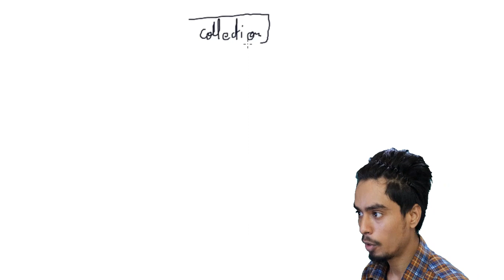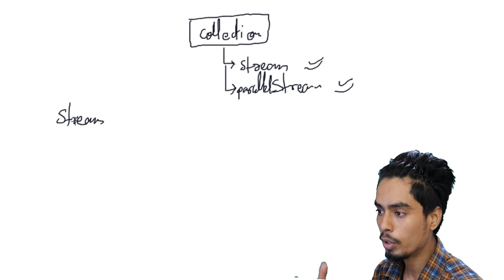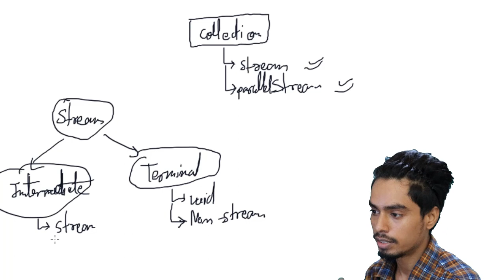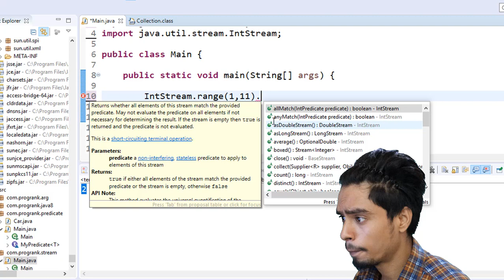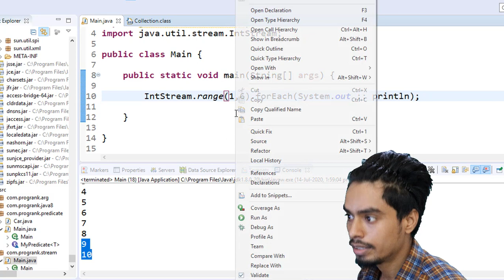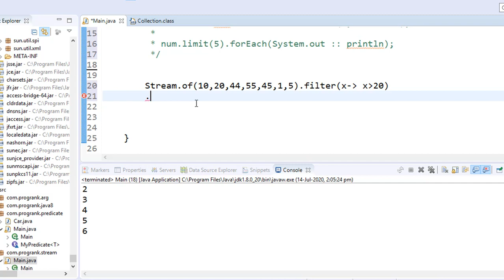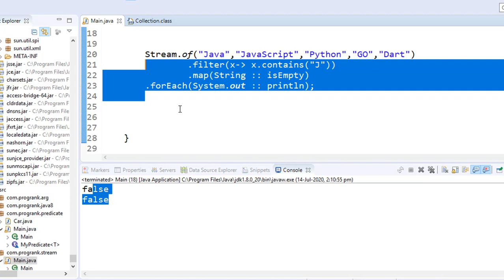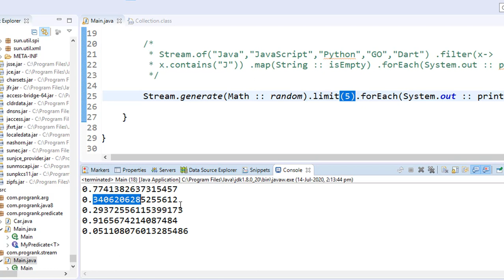Stream API in Java 8 | Functional Programming in Java | #07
In this I gave a example of Stream API and understand the importance of Stream API or functional programming